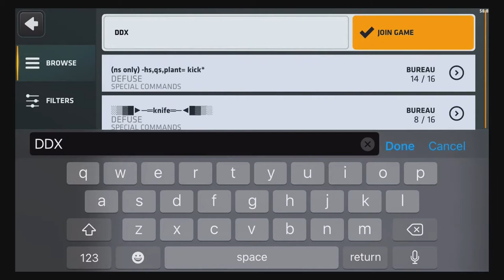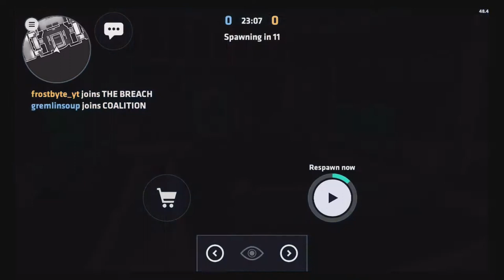Critical Ops 1v1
Critical Ops 1v1 mind blowing end...
Suggestions for new yt name in comments